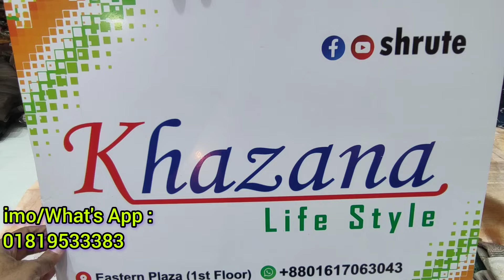কাশ্মীরি অর্গাজা থ্রি পিস কালেকশন ২০২৪ | নতুন থ্রি পিস কালেকশন 2024 | New Three Piece Collection